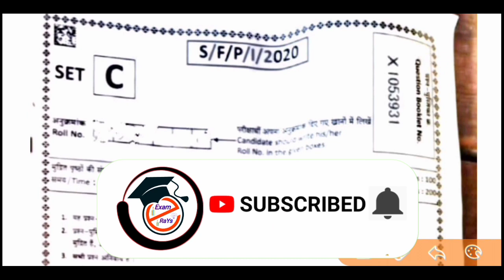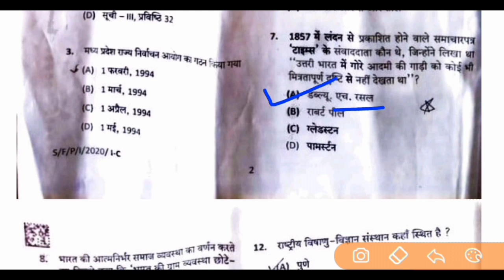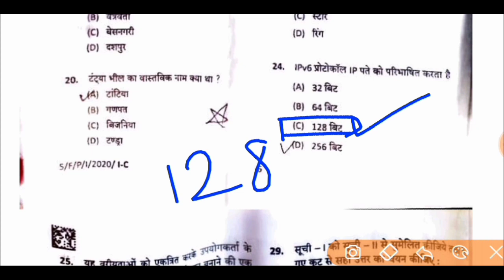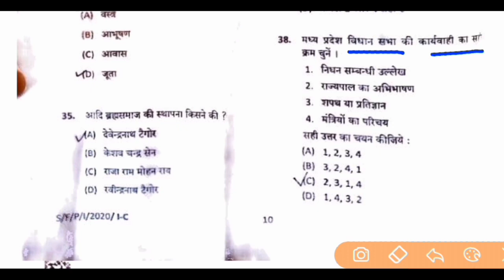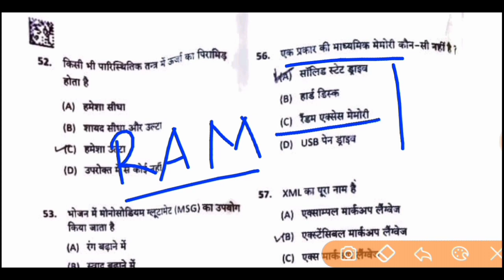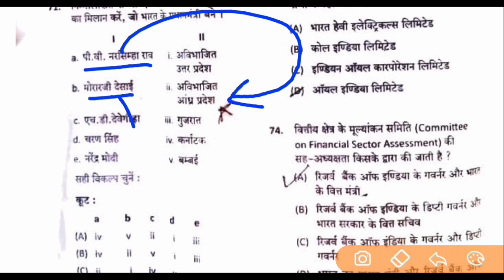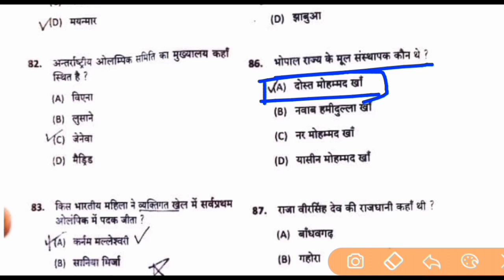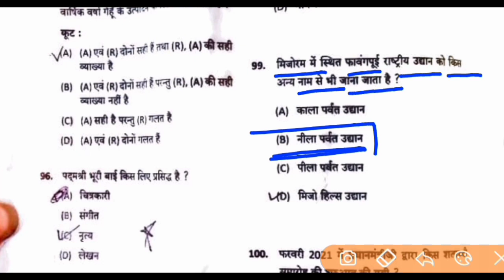MPPSC Prelims Exam 2020/MPPSC Prelims Answer key's/ MPPSC Pre Cut off/ MPPSC Pre paper Analysis 2021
Hello friends
I am Prashant ,
 This video's was discuss MPPSC PRELIMS PAPER 2021.

MPPSC pcs answer key paper 1
MPPSC answer key
MPPSC pcs 2020 answer key paper 1 MPPSC paper 1 answer key 2020
answer key MPPSC 2020
answer key of MPPSC
MPPSC 2020 answer key
MPPSC paper 1 answer key
MPPSC paper 1 exam analysis
MPPSC exam analysis 2020
MPPSC prelims 2020
MPPSC prelims 2020 paper 1
MPPSC 2020 Exam Analysis
MPPSC answer key 2020 paper 1
MPPSC 2020 Paper 2 Answer Key
mppsc paper 2 aanswer key